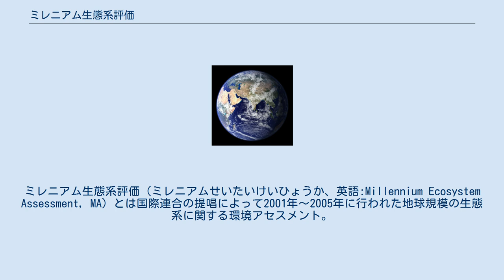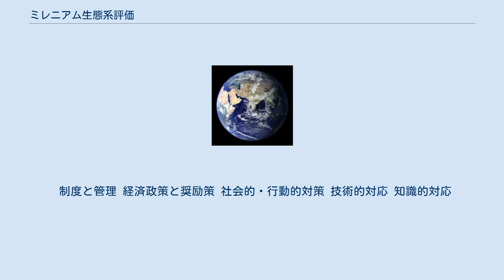ミレニアム生態系評価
ミレニアム生態系評価（ミレニアムせいたいけいひょうか、英語:Millennium Ecosystem Assessment, MA）とは国際連合の提唱によって2001年〜2005年に行われた地球規模の生態系に関する環境アセスメント。
 生態系・生態系サービスの変化が人間生活に与える影響を評価するため、それらの現状と動向・未来シナリオ作成・対策選択肢の展望について分析を行っている。
 ミレニアム・エコシステム・アセスメント、ミレニアム・エコシステム評価、地球生態系診断とも表記される。
以下では主に略語MAの表記を用いる。
 2000年当時のアナン国連事務総長が国連総会で行った演説の趣旨に沿って、2001年6月よりMAが開始された。
世界95カ国から約1,360人の専門家が参加し、日本からは国立環境研究所が参加した。
 MAの目的は、生態系の変化が人間生活に与える影響を評価すること、および「生態系の保全」・「持続的利用」・「生態系保全と持続的利用による人間生活の向上」に必要な選択肢を科学的に示すことにある。
MAの利用法としては、政策決定者・民間団体・一般市民の行動の優先順位を決定するツールなどが想定されている。
 MAの結果は15の報告書に纏められている。
MAプロジェクトは、地球上の生態系および生態系サービスの劣化が増大しており、その劣化がミレニアム開発目標達成への障害となっていること、未来の変化についてのシナリオによっては劣化がある程度回復できることを示した。
また、生態系の劣化を防ぐための対策選択肢の提示も行っている。
 MA予算は1,700万アメリカドルであり、物資による700万アメリカドル以上の出資と併せて、総額2,400万アメリカドル以上がMA遂行に使われた。
それらは地球環境ファシリティ・世界銀行・UNEPなどから提供された。
 MAでは相互に作用する要因として次のものを取り上げて分析している。
 明確にするべき5つの問題から検討すべき課題を導いた。
 MAの作業は、世界規模の評価3部会と地域規模（サブグローバル）の評価1部会、合計4部会によって行われた。
 想定されているMAの利用法は以下の通り。
 MAの結論は大きく4つに集約され、そのうちの3つは生態系・生態系サービスの劣化について述べ、残りの1つは劣化を緩和あるいは回復させるための選択肢について述べている。
 人類は過去50年間で大規模かつ不可逆に環境（生態系）を破壊してきた。
これは主に供給サービスを得るためであったが、このことによって生物多様性も大規模かつ不可逆に損なわれてきた。
 環境破壊の例 生物多様性の喪失 過去の生態系の改変は、環境破壊と人間生活の改善や経済的発展とのトレードオフであった。
その結果、現在では生態系サービスの劣化と、その劣化が急激に悪化（非線形変化）する危険性の増加、人類グループ間の格差の増加をもたらしている。
これら現状を放置した場合、人類の将来世代が生態系から得る利益は減少すると推定される。
 生態系サービスの劣化と持続不可能な利用の実態 生態系の非線形変化する危険性の増加 人類グループ間の格差増加、一部の貧困化 生態系サービスへの需要増大は、4種類のシナリオのいずれでも21世紀前半も継続し、ミレニアム開発目標2015年達成の障害となると推定された。
 生態系サービス需要の増大に対応するための生態系改変は、生態系へ圧力をかけ続け、21世紀前半でも生態系サービスの劣化をもたらすと推定されている。
具体的には、生息地の農地化、漁業資源の乱獲など過度の資源利用、外来種の拡散、栄養塩負荷による汚染である。
その結果、生物多様性が失われ、生態系サービス劣化が続くことになる。
 ミレニアム開発目標の多くは生態系サービス劣化の問題と関連するが、ゴール7の環境持続可能性確保 の他にも、特に飢餓撲滅・幼児死亡率減少・疾病蔓延防止は生態系の管理の良否と強く関連を持っている。
社会経済政策の転換と同時に、生態系管理の改善が無い限り、ミレニアム開発目標の達成は難しい。
 21世紀前半に想定される生態系サービスへの需要増加は回避できないが、想定されるシナリオの中には生態系の劣化を緩和あるいは回復する選択肢が存在する。
しかしながら、その実行には政策や社会制度・慣習の改革が必要である。
以下に、MAで検討された選択肢の方向性を挙げる。
 制度と管理 経済政策と奨励策 社会的・行動的対策 技術的対応 知識的対応